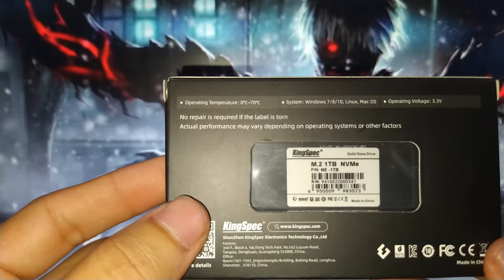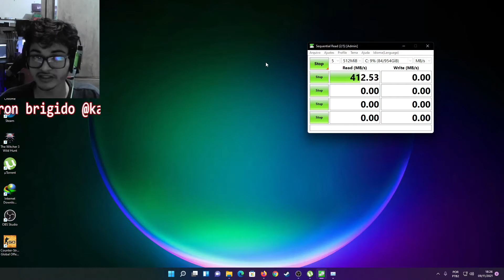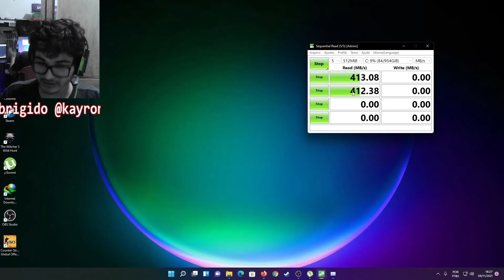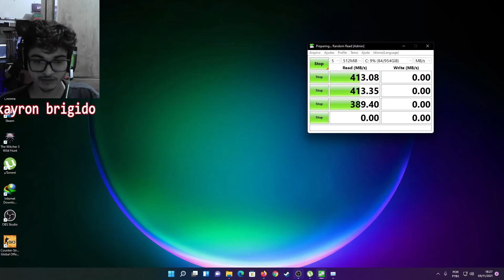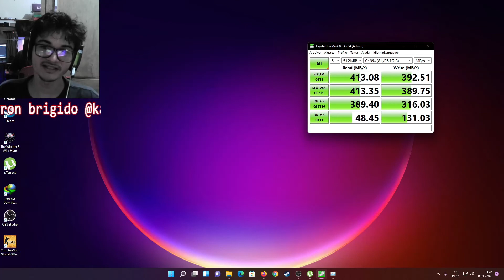SSD M.2 KingSpec! É bom? Vale a pena comprar? Unboxing e Teste de Velocidade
Nesse vídeo trago mais uma peça que comprei para meu computador, não sou um gênio da informática mas tento compartilhar meus conhecimentos e comprei esse SSD para meu computador para dar uma melhorada nele, e ai? será se valeu a pena?! Vejo o que deu com esse SSD do Aliexpress que parece ser bom e barato